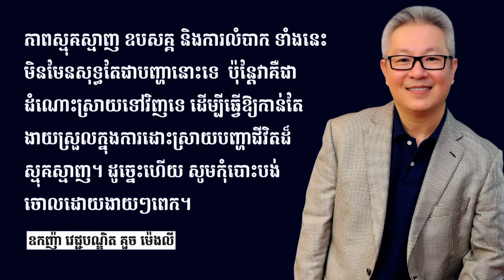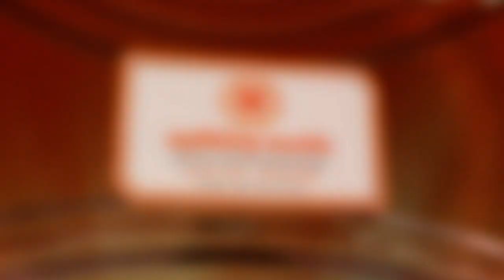Oknha Dr. Mengly J. Quach's Quote Part 176 | ឧកញ៉ា វេជ្ជបណ្ឌិត គួច ម៉េងលី